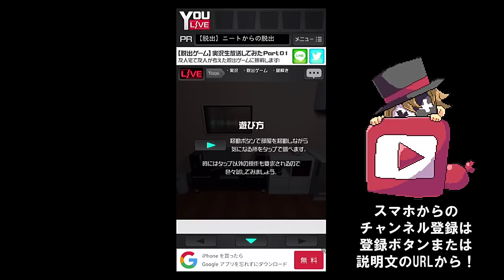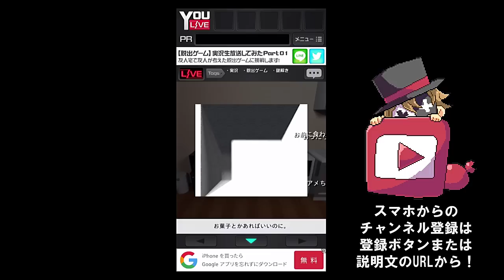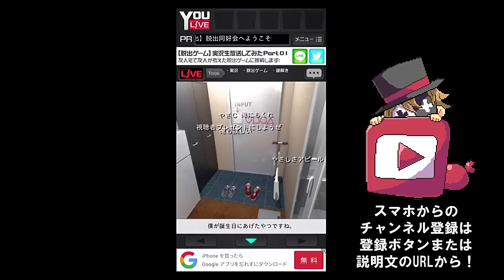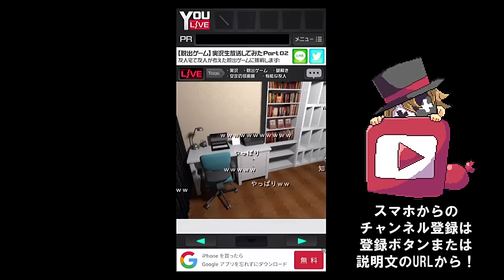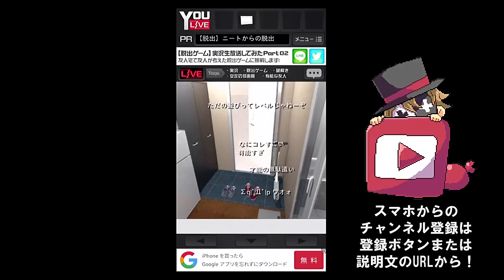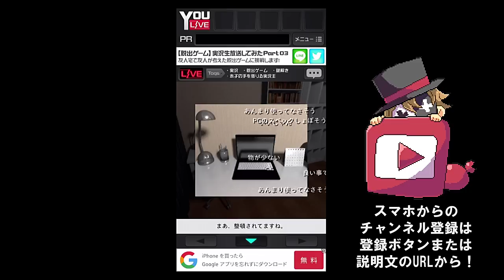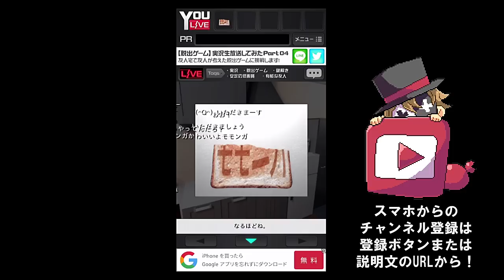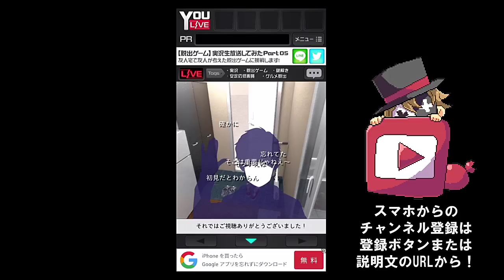【脱出ゲーム】実況生放送してみた～友人宅からの脱出？～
実況生放送してみた～友人宅からの脱出？～　を実況プレイ